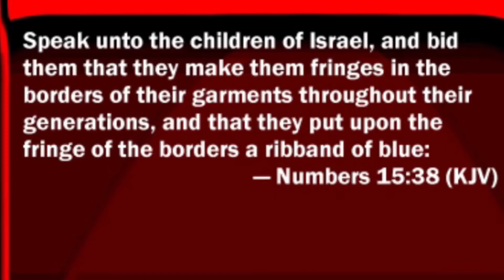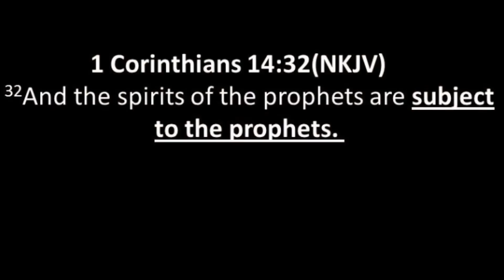Fringes & the blue string!!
38 Speak unto the children of Israel, and bid them that they make them fringes in the borders of their garments throughout their generations, and that they put upon the fringe of the borders a ribband of blue:

39 And it shall be unto you for a fringe, that ye may look upon it, and remember all the commandments of the Lord, and do them ; and that ye seek not after your own heart and your own eyes, after which ye use to go a whoring:

40 That ye may remember, and do all my commandments, and be holy unto your God.

41 I am the Lord your God, which brought you out of the land of Egypt, to be your God: I am the Lord your God.